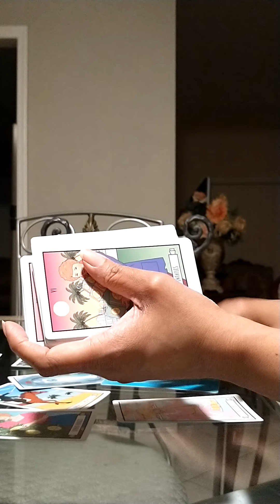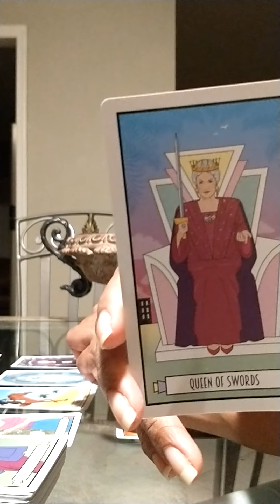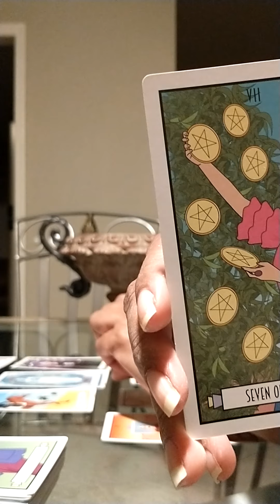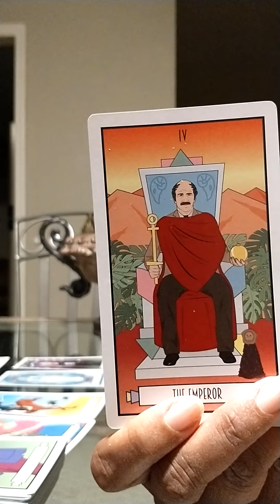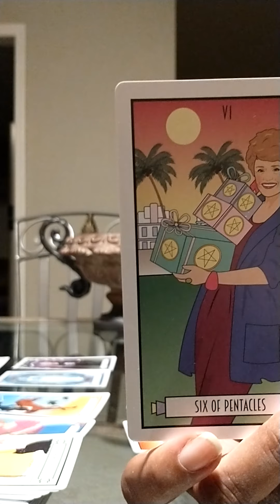Reading for Cancer ♋ June 2021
no refunds for any reason once I do your reading
serious reading inquiries only please
I'm pisces sun leo rising aries Mercury Capricorn moon